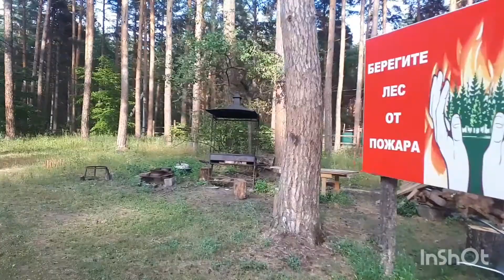🤬СОЖРАЛИ НОЧЬЮ МУХИ! 🤯ВСЮ НОЧЬ НЕ СПАЛИ, ВОТ ЭТО ОТДЫХ!🤬БАЗА "ЖЕМЧУЖИНА ЛЕСА"/ "ЛЕС", УЛЬЯНОВСК